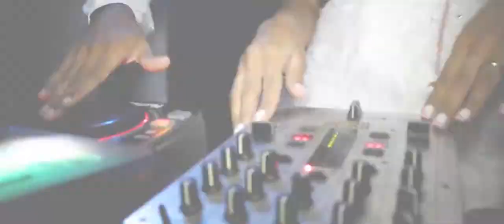TRAILER Edson junior + Ana Lúcia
Com vocês o casamento de  Edson junior + Ana Lúcia...